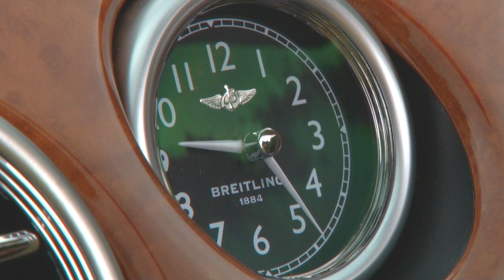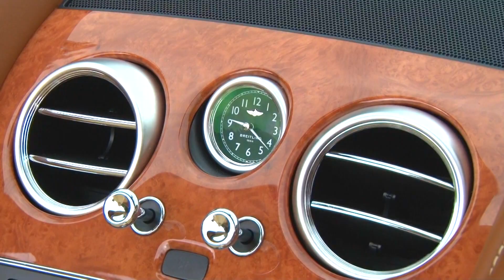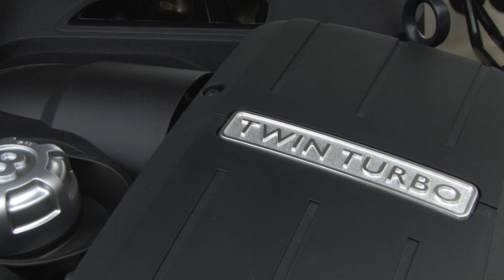試乗 ベントレー・コンチネンタルGT V8Sコンバーチブル＆フライングスパーV8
ベントレー・コンチネンタル試乗記事（Auto Prove）

ベントレー・コンチネンタルGT 試乗記事（ザ・モーターウィークリー）

V8エンジンを搭載したベントレー・コンチネンタルGTCのV8Sを箱根のワインディングで走らせてみた。上質なインテリアとパワフルな走りは贅沢のひと言。フライングスパーにもV8が搭載されたが、同じV8でも全く異なるフィールになっている。